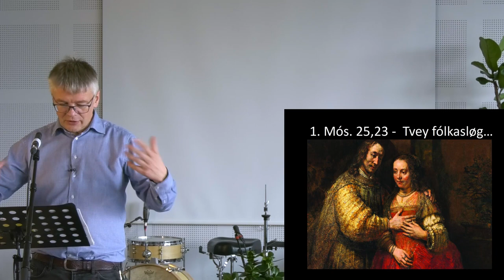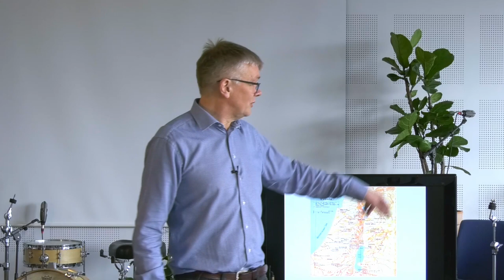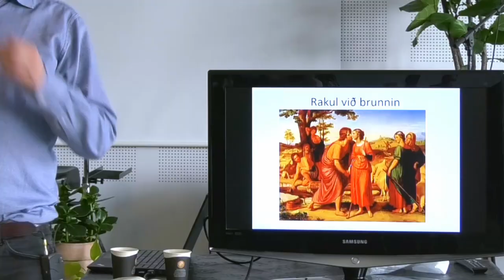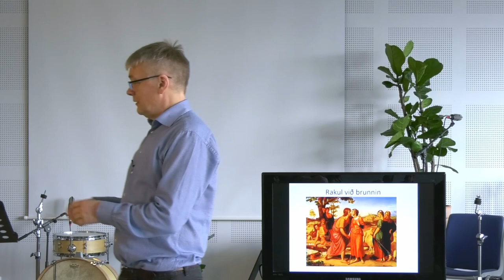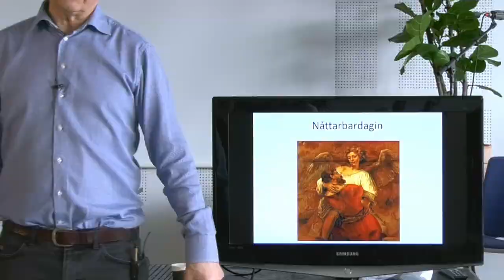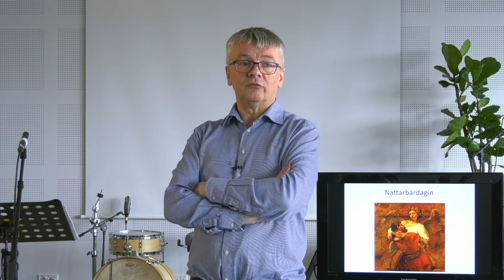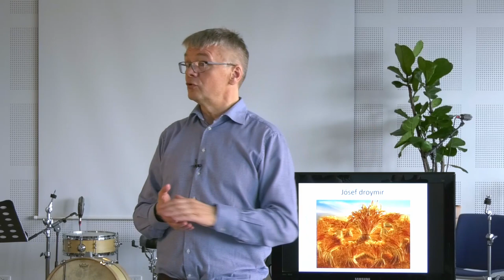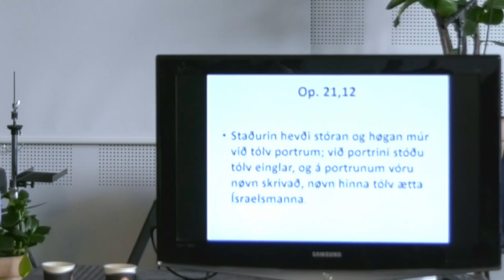Patriarkarnir 3 partur - Símun Absalonsen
Ábraham, Ísak og Jákup, er søgan um patriarkarnir relevant í dag?-

Fyrilestur hjá Símun Absalonsen 16 maj 2020 í lívdini

partur 3/3